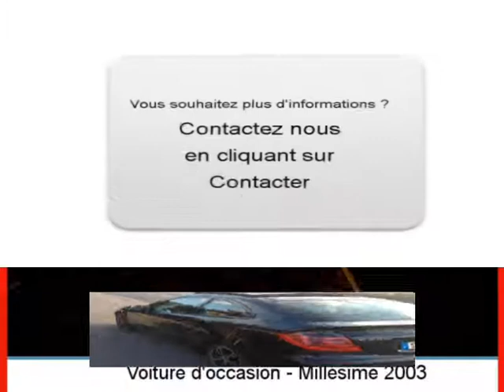Achat Vente une MERCEDES-BENZ CLASSE C Douai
A vendre à  Douai  Occasion automobile MERCEDES-BENZ CLASSE C de 189000 Km.
automobile occasion Autoenvideo : Achat Vente une MERCEDES-BENZ CLASSE C  Douai  Nord